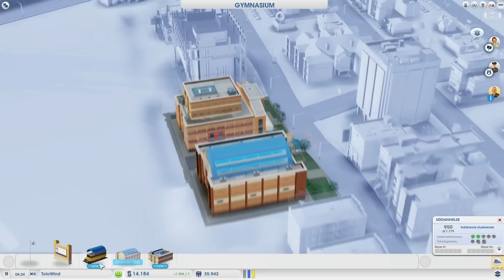SimCity - Part 9 - Gymnasium or High School?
WIKIPEDIA TO THE RESCUE!

Yes guys, I am sorry! The game is still in Danish, as I forgot to look into the "fix" that would turn the game into english, before I started recording episode 6 to 11. I am still wondering why the developers decided it was a good idea to leave out the language option in the menu.